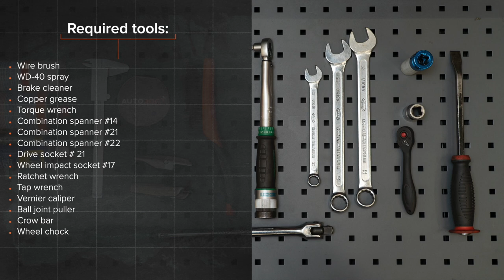Hvordan bytte endeledd på MERCEDES-BENZ W211 E-Klasse [AUTODOC-VIDEOLEKSJONER]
Hvordan bytte endeledd / styrekule på MERCEDES-BENZ E270 3 (W211) 2.7 Sedan 2002–2009 [AUTODOC-VIDEOLEKSJONER]

Endeledd til kjøretøyet MERCEDES-BENZ CLS Coupe (C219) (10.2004–12.2010) / MERCEDES-BENZ E-Class T-modell (S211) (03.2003–07.2009) / MERCEDES-BENZ C-Class Saloon (W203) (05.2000–02.2007) / MERCEDES-BENZ S-Class Saloon (W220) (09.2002–08.2005) bør som regel erstattes i én og samme prosedyre. Det er imidlertid noen små forskjeller, på grunn av spesifikke egenskaper ved kjøretøyets design.

0:00 — MERCEDES-BENZ W211 – endeledd: trinn-for-trinn veiledning for utskifting
0:44 — Rens festene som kobler endeleddet til rattspindelen.
1:34 — Skru enden av strekkstangen.
2:09 — Skru på en ny strekkstangende.
2:34 — Stram strekkstangendens låsemutter.
2:59 — Skru inn boltene.